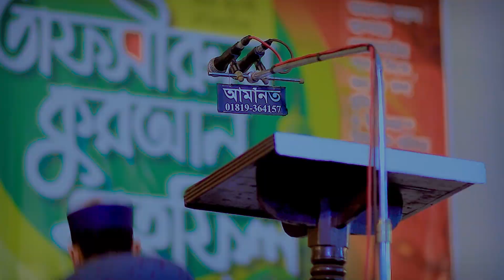মসজিদুল আকসা নিয়ে পাকিস্তানি শঙ্গীত | Masjidul Aksa Islamic Song Pakistani | New Islamic Song